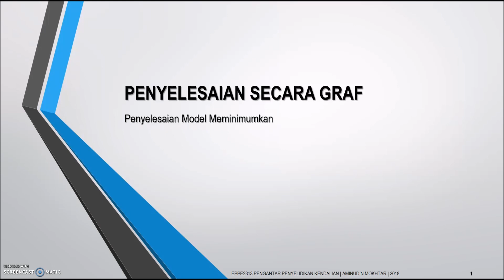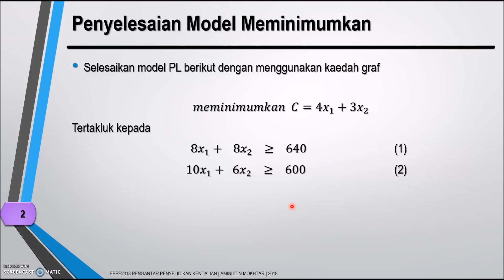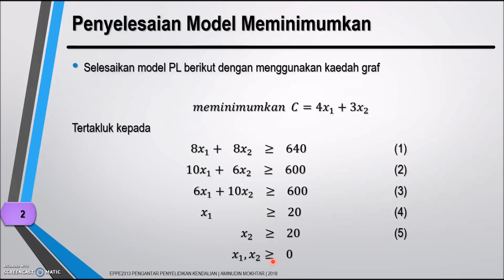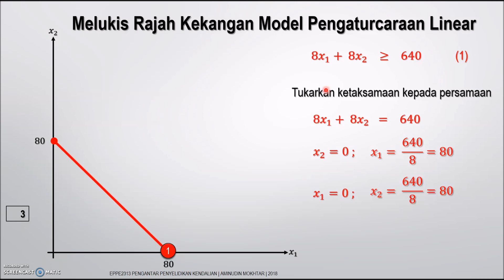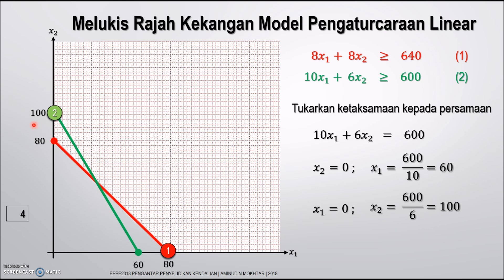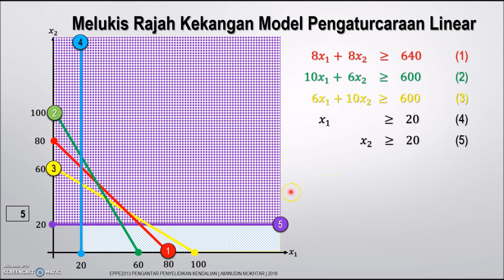KENDALIAN | Melukis Rajah Bagi kekangan Model Pengaturcaraan Linear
EPPE2323 V003